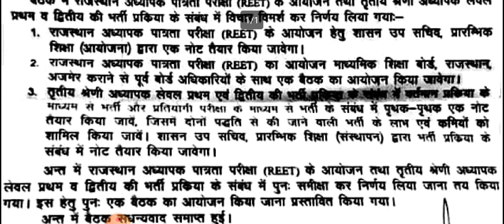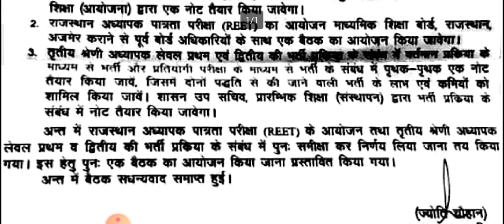reet exam update